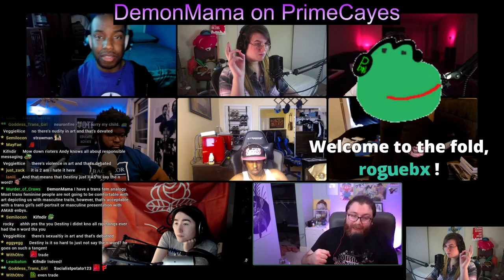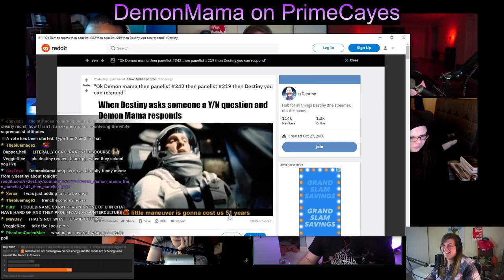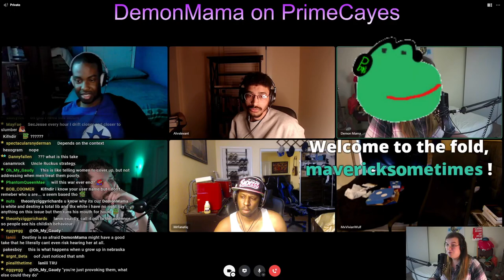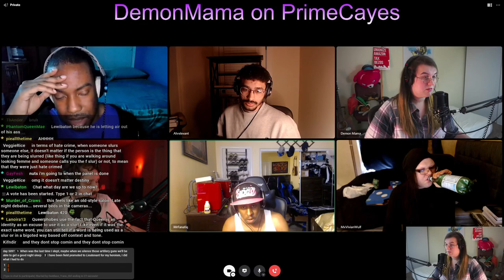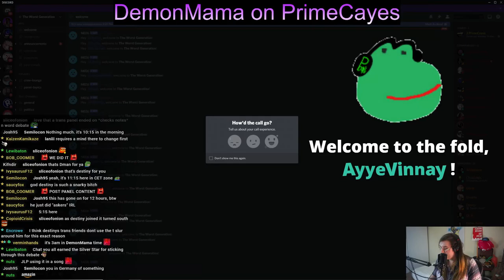Destiny Starts The N-Word Andy Saga...Again?!